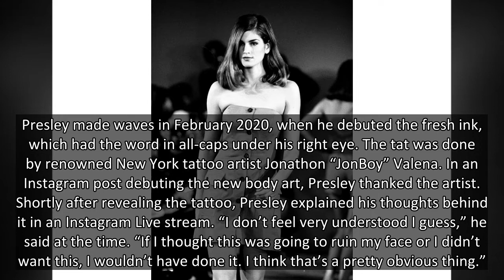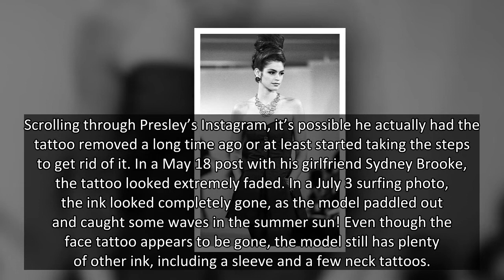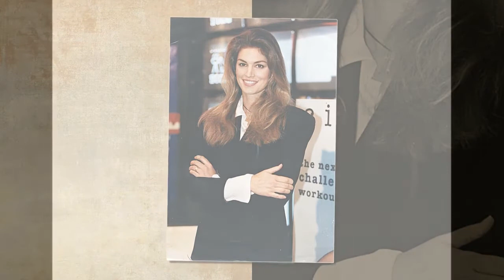Presley Gerber, 22, Seemingly Has ‘Misunderstood’ Face Tattoo Removed 1.5 Years After Debuting The I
Cindy Crawford’s son looks like he got tired of his face tattoo and took steps to have it removed, and now you’d never even know it was there!
Presley Gerber, 22, might no longer feel “Misunderstood!” The model, whose parents are actress Cindy Crawford and entrepreneur Rande Gerber, was spotted at the Malibu Country Mart on Monday August 9, according to E! News. it looked like he’d gotten his infamous “Misunderstood” face tattoo completely removed. Check out the photos HERE!
Presley made waves in February 2020, when he debuted the fresh ink, which had the word in all-caps under his right eye. The tat was done by renowned New York tattoo artist Jonathon “JonBoy” Valena. In an Instagram post debuting the new body art, Presley thanked the artist. Shortly after revealing the tattoo, Presley explained his thoughts behind it in an Instagram Live stream. “I don’t feel very understood I guess,” he said at the time. “If I thought this was going to ruin my face or I didn’t want this, I would